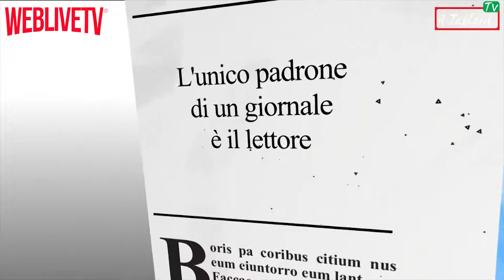Salto 2018, l'Intervista a Stefano Mancini di Dz Edizioni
Salone del Libro di Torino 2018, alcune nostre interviste a giovani autori, editori, disegnatori e soprattutto appassionati della lettura.